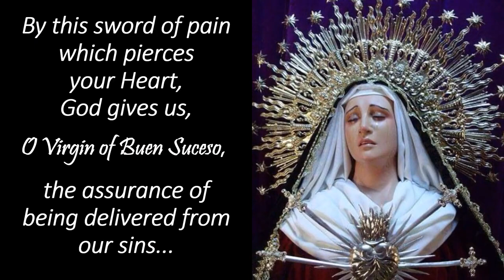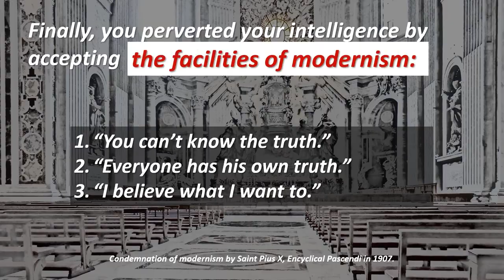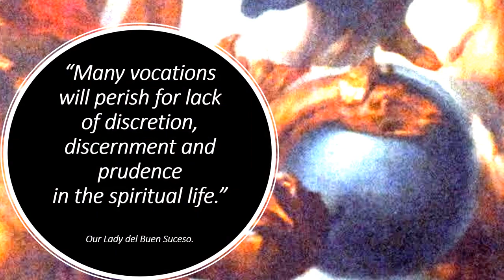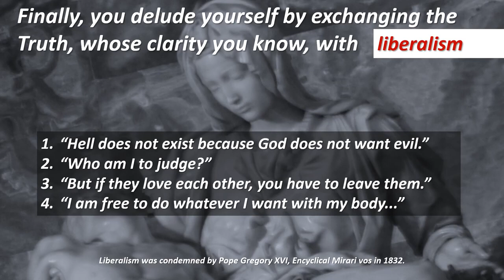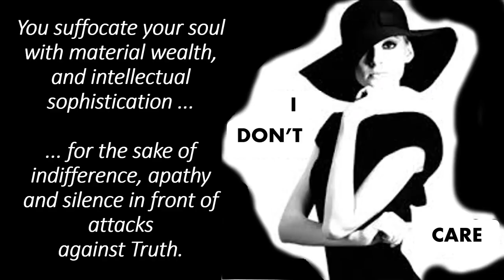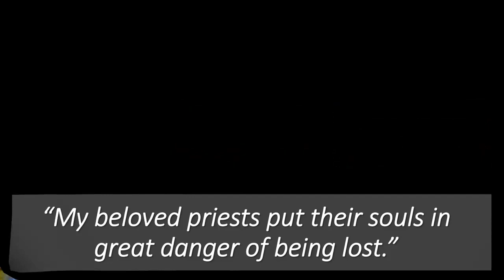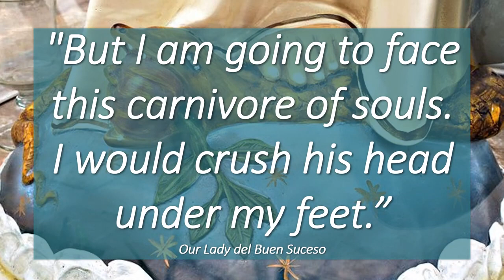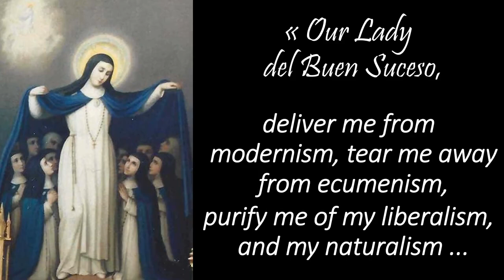Our Lady Of Good Success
In several apparitions of Our Lady to Mother Marianna de Jesus Torres (1563–1635), a Conceptionist Sister in Quito, Ecuador, Our Lady requested that she be invoked under the title of Buen Suceso. During these apparitions, Mother Marianna was chosen as a victim for the Church in the Twentieth Century, and was told that this Devotion would only become known then. Souls of that time were promised special help.